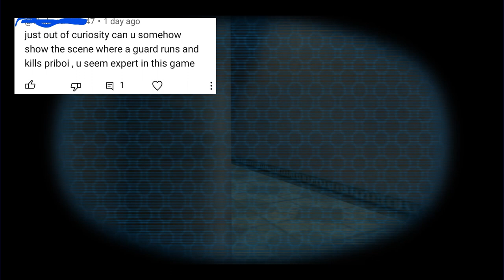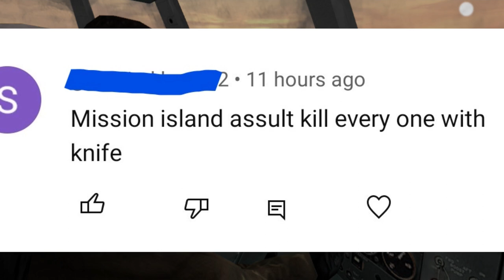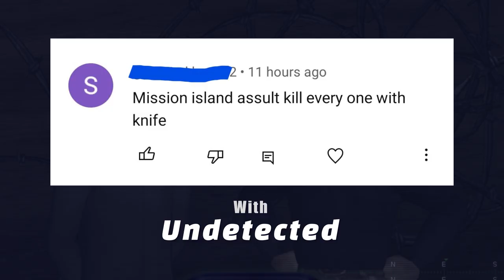Island Assault's Toughest Challenge EVER...! || Mission - 14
This Time, Only Knife, Kill Everyone &…

Game : IGI 2 - Covert Strike.
             Mission 14 - Island Assault [Kill Everyone One More Time]
             Difficulty - HARD.

ORRRR…

Previous Uploads

So Here’s My “Current” PC Components ‘cause Aaplog Jan-na Chahete Thhe (Purana Kyu Bataye!)

● Motherboard - ASUS Prime
● RAM - 16GB (8x2) DDR4
● CPU - Intel i3 12Gen

Some of those links are affiliate links, where I can earn a very small commission if you click on that link & buy any item, don’t worry it doesn’t cost you extra & also you’re not obligated to do so, but it helps fund this video.

Looking forward to IGI Origins
Release : !!! Don’t Ask (But Still Exist In Steam)
Developer : Antimatter Games
Publisher : Toadman Interactive

-- here some History of I.G.I.2 --

Notable Characters--
- David Jones (which is Main Protagonist)
- Rebecca Anya (I.G.I.'s Mission Director)
- Jach Priboi (Arms Dealer)

Release - 2003
Genre - Tactical Shooter [ Single Player, Multiplayer ]
Platform - PC (only Windows)
Developer - Innerloop Studios
Publisher - CodeMasters

Director - Stein Pedersen
Designer - Jolyon Leonard
Programmer - Morten B. Ofstad
Artist(s) - Waqas Zia Chaudry, Kjetil Nystuen
Writer(s) - Jolyon Leonard, Terje Johansen
Composer - Kim M. Jensen